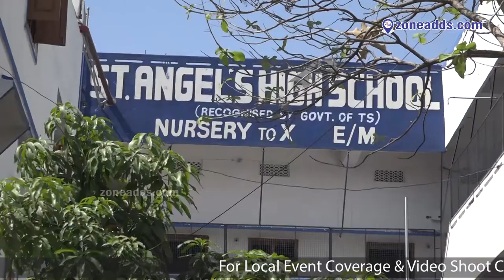St.Angel's High School - Bite || Nacharam || zoneadds.com